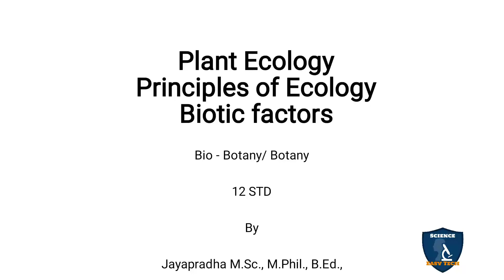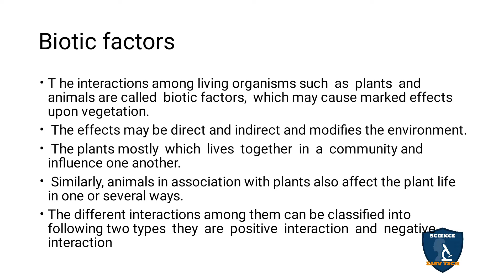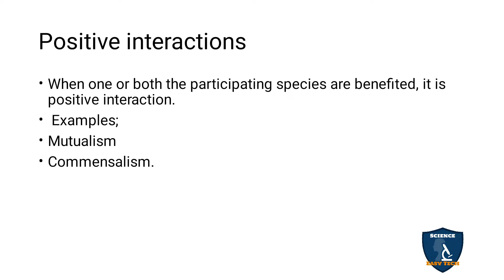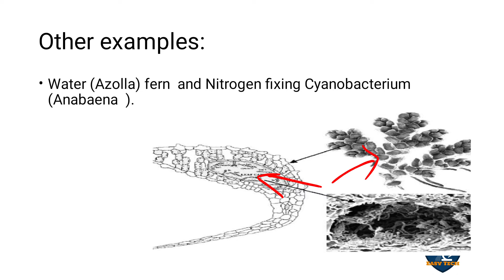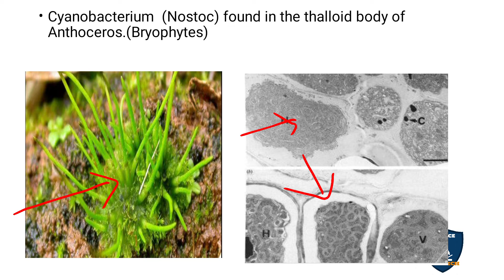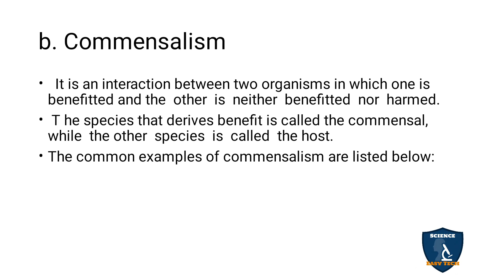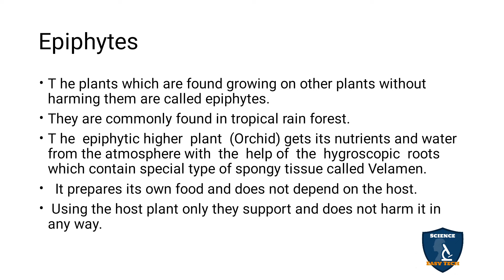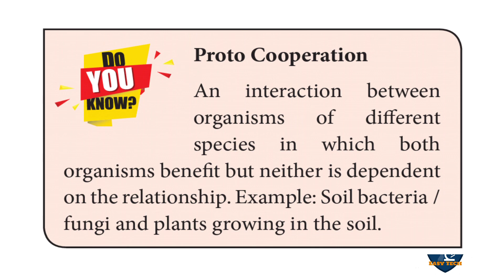Biotic Factors in Tamil I Principles of Ecology I Botany I Class 12 | TNSCERT/CBSE | NEET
Biotic Factors in Tamil  | Principles of Ecology | Botany | 12 Class | Science Easy Tech
Class: 12th
Subject: Biology/ Botany
Unit: 9 : Plant Ecology
Chapter 6: Principles of Ecology
Syllabus: CBSE / TNSCERT
Topic: Biotic Factors in Tamil
Biotic factors
Positive interactions
Mutualism
Nitrogen  fixation
Commensalism
Epiphytes